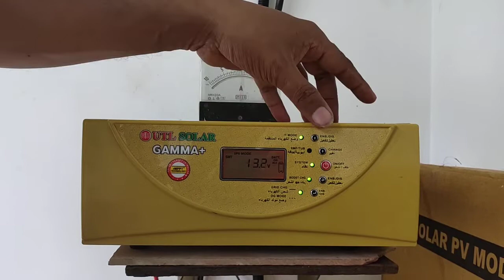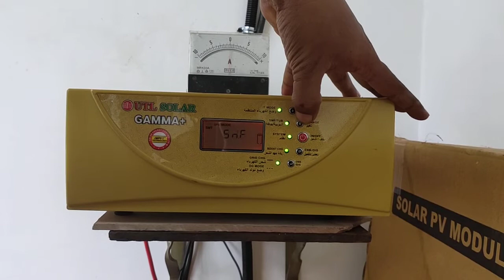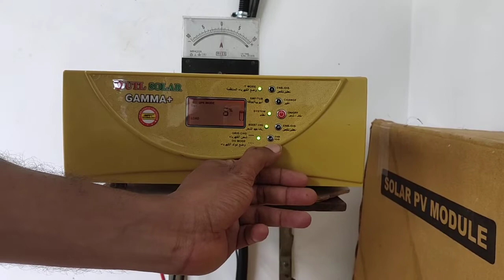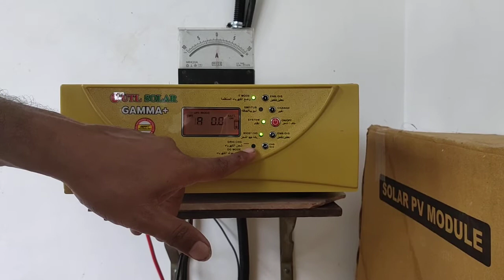UTL Gama plus inverter switch configuration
Solar inverter